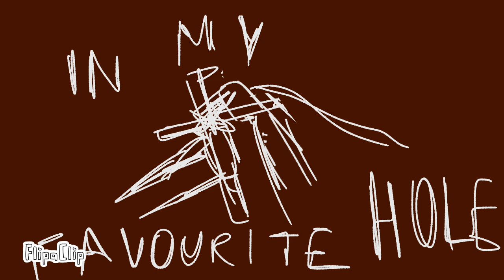Pretend | oc Animatic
I don’t know why the words and audio aren’t sinking up, I swear they did when I made it 😭